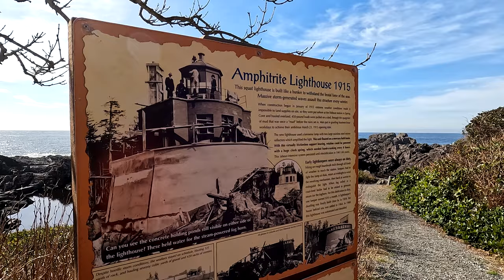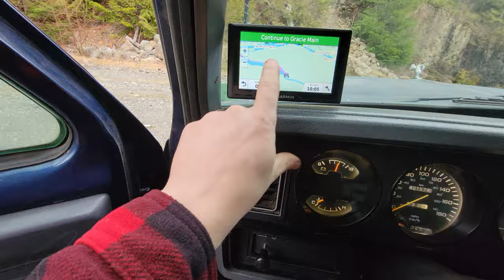Off-Grid Camping Trip in the 1st Gen Cummins | Pt 2/2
In today's episode of Rough Cuts we head out off grid camping towards Port Alberni and Tofino. We find a nice camping spot and have some good food around a campfire.

1990 Toyota 4Runner SR5 V6 Manual (400,000 + KM)
1993 Dodge w250 Cummins Turbo Diesel Club Cab Auto
(400,000 + KMS)
1986 Bigfoot C8 Camper 8'